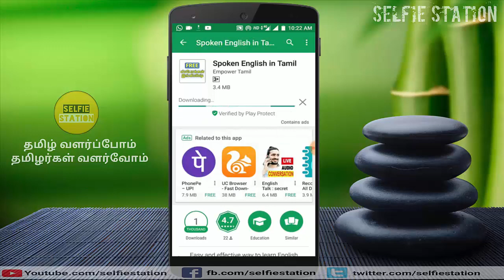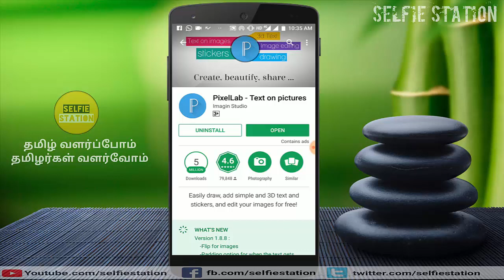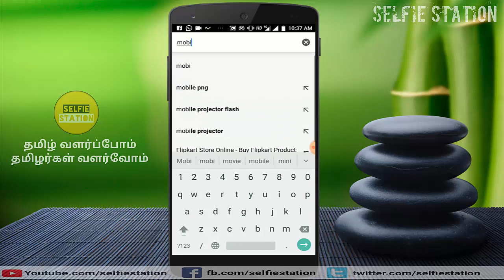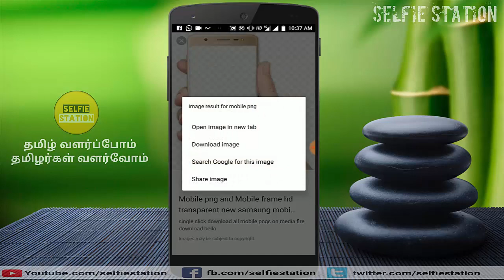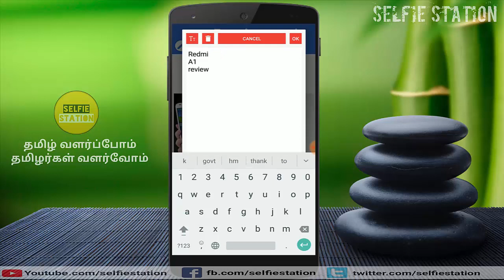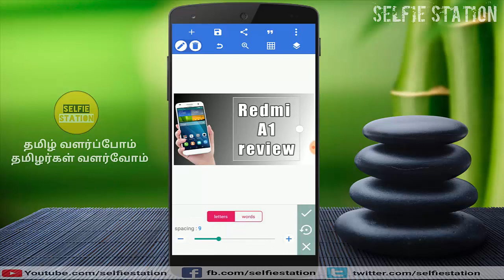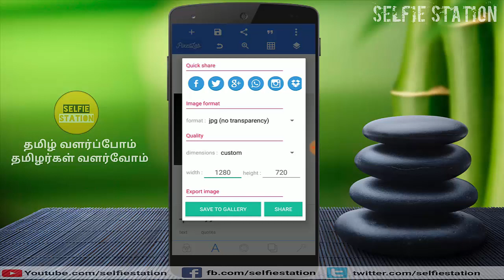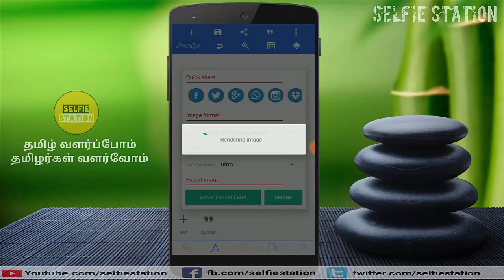How To Create YouTube Video Thumbnail in Mobile || Tamil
This Video shows you how to create you tube thumbnail for videos in android mobile.this video is so use for new you tubers who are struggling to get views and subscribers.this application is so useful to create intresting thumbnail for your you tube videos.some of my subscribers commented me to do youtube series for youtubers.so only i satred this series in name of youtuber series.this series covers all about youtube like hoe to create youtube thumbnail,how to create youtube channel,how to link our channel to adsense,what is meant by adsense,tips for youtubers,tips to get more views,tips to get more subscribers,tips for new youtubers,youtube rules and regulation,follow youtube guidlines,how to create youtube videos